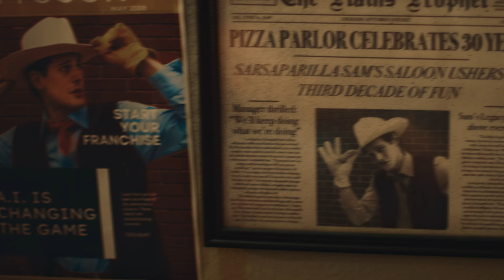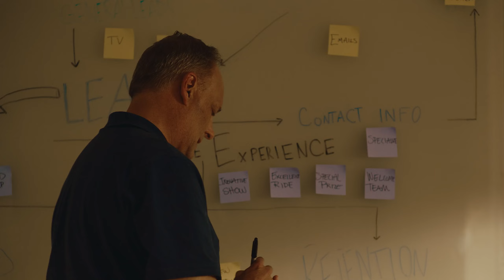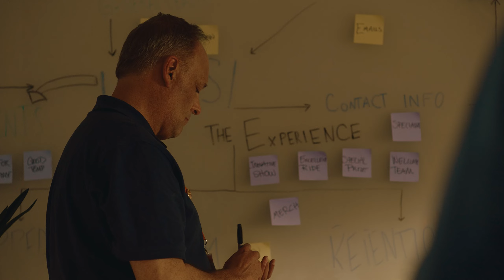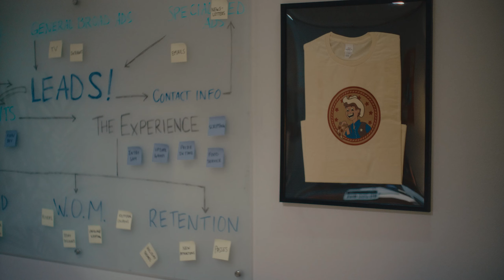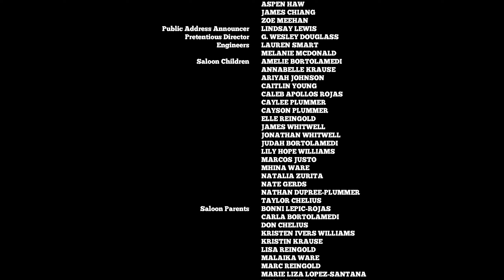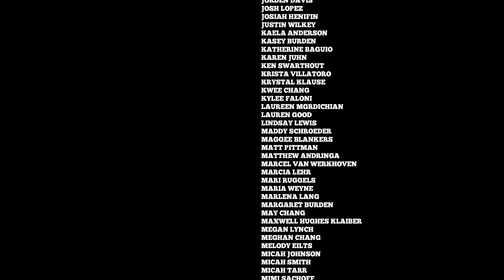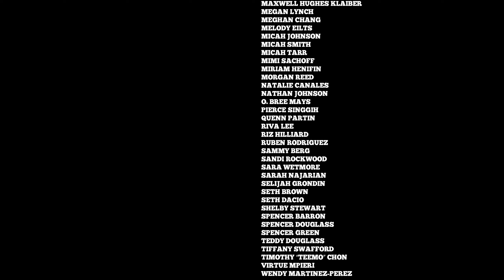Under Refurbishment | Animatronic short film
Written and Directed by Griffin Douglass
Produced by Holly Chang
Starring Vinny Balbo, Matthew Rhodes, Tim Mollen, and Meilani Sato

Official Selection:
San Diego International Film Festival
Dances with Films (Los Angeles)
KCET Fine Cut Festival of Films
Highland Park Independent Film Festival
Biola Film Festival